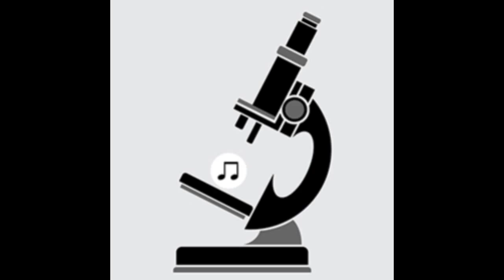Pipe Choir (P C III) - Homesick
Artist:  Pipe Choir (P C III)
Title: Homesick